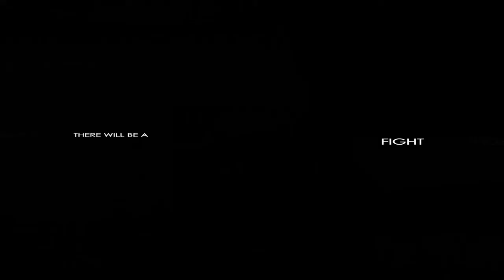CS:S trailer warclown vs. gem by k1u [HD]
a sick trailer  by one of the best mm @ buiss
sub him